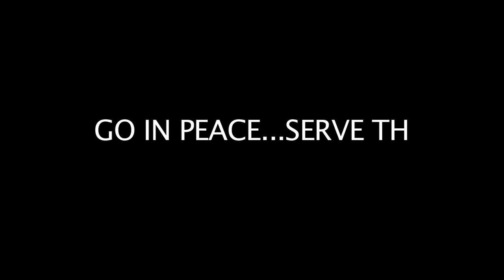Father Richard Rohr - A Different Journey - 9-26-11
Author and speaker Father Richard Rohr speaks of an inspiring verse from Mark's gospel.